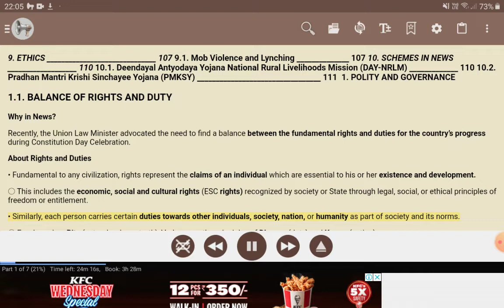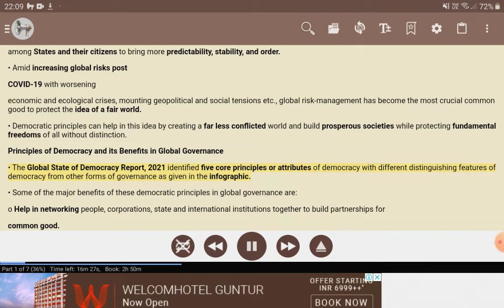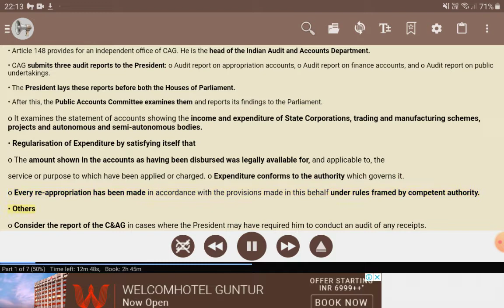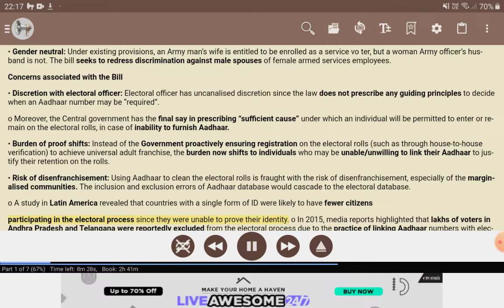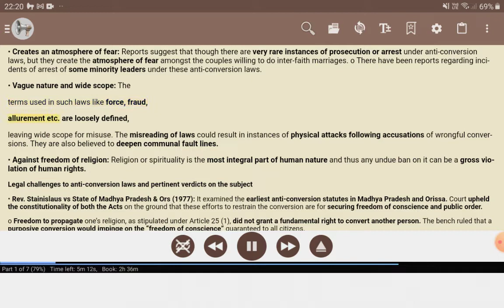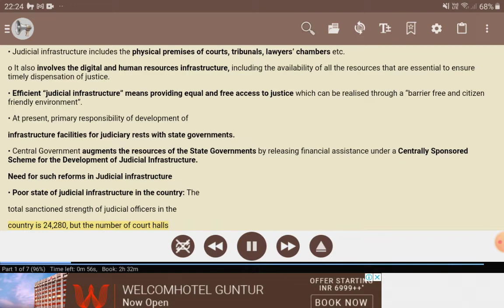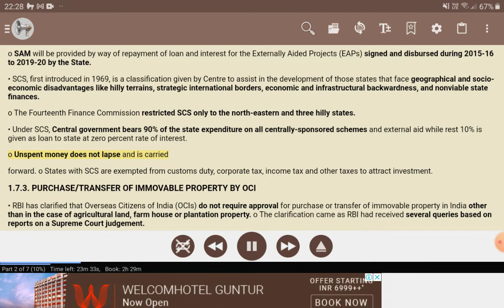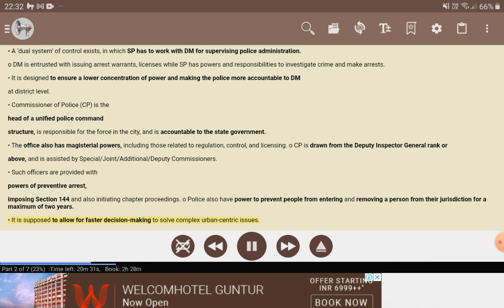december part 1